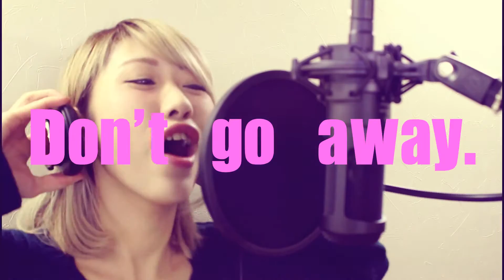DANGEROUS/ラグバグ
２０１６年１２月２３日ラストLIVE